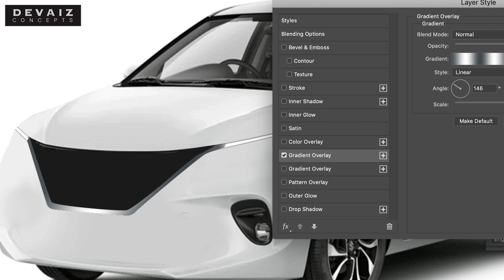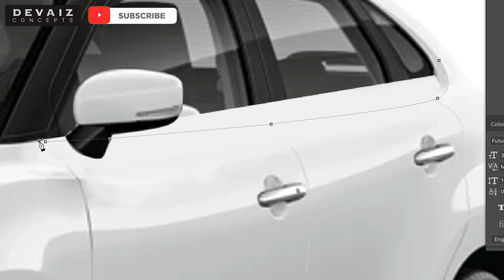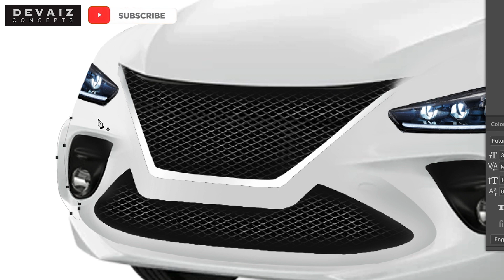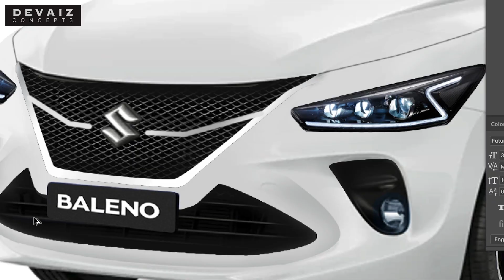Baleno New Look | Concept | Re-designed Look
The most selling premium hatch of India is due to receive a major upgrade for a long time. I've tried to make it look more premium and sporty without loosing its curvy elegant structure.